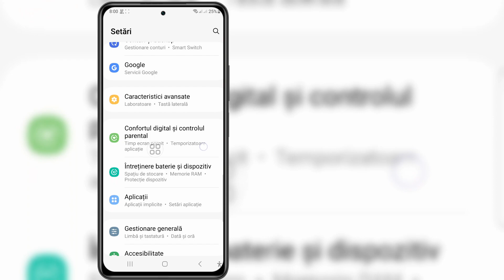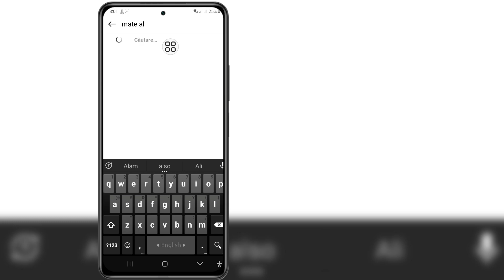Cum să ștergeți definitiv Meta Ai de pe Instagram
Dacă sunteți în căutarea unui videoclip despre Cum să ștergeți Meta Ai de pe Instagram definitiv, iată-l!

 În acest videoclip vă voi arăta cum să ștergeți definitiv Meta Ai de pe Instagram.  Asigurați-vă că vizionați videoclipul până la sfârșit. Veți învăța cum să ștergeți definitiv Meta Ai de pe Instagram. Este ușor și simplu de făcut de pe telefon.